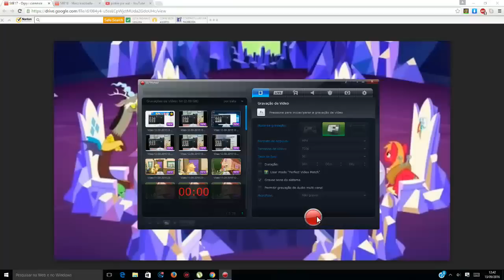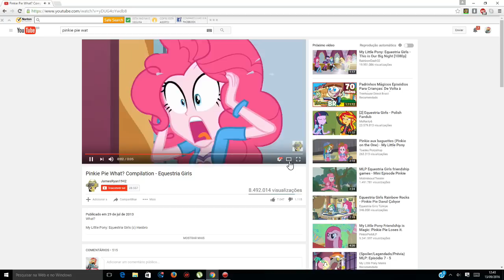Episódios 17 e 18 da 6ª Temp. já chegaram na Polônia